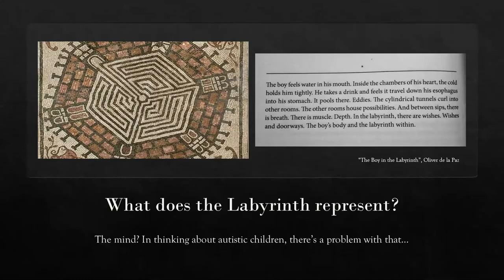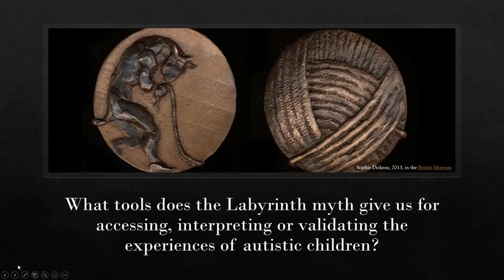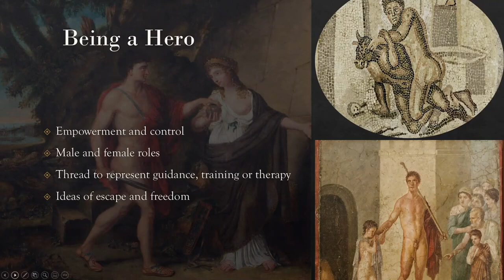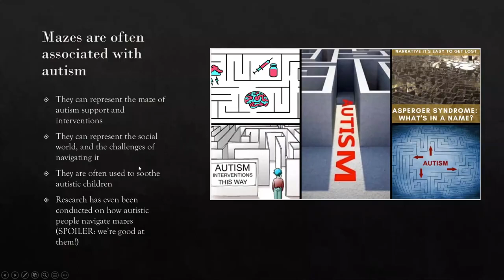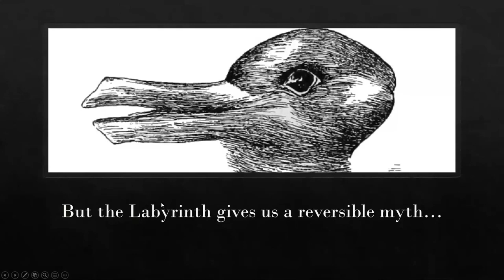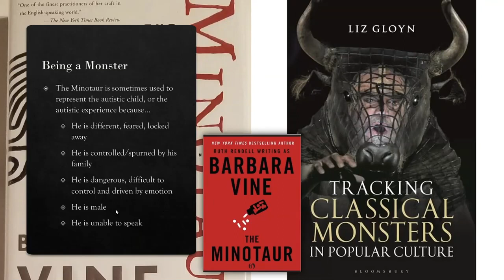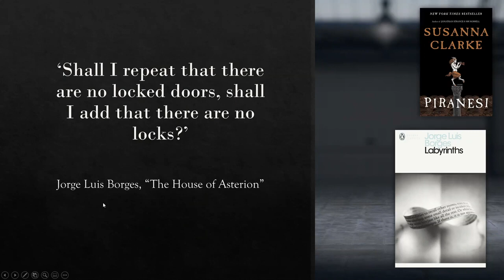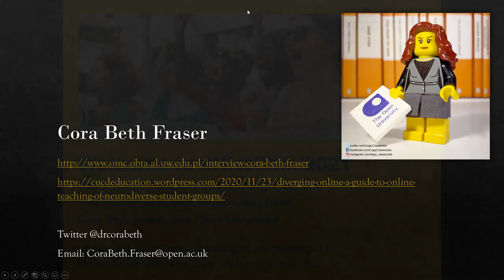Masterclass The Autistic Labyrinth Anyone May Enter…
Dr Cora Beth Fraser (The Open University) presents a Masterclass on using Classical Myths, such as the Minotaur in the Labyrinth, in learning with autistic children.

Chair: Dr April Pudsey, Reader in Roman History (Manchester Metropolitan University)